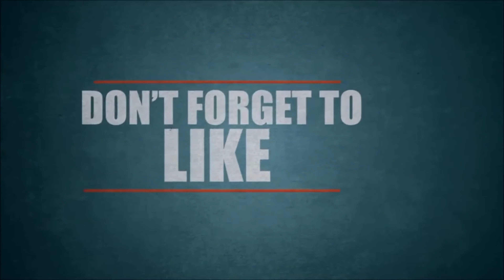何昶希 海来阿木 爱 请问怎么走 Live2021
لو عندك موهبة او اى فكرة حديثة وتحب ان تكون يوتيوبر كلمنا واحنا نساعدك
If you have a talent or any recent idea and you
would love to be a YouTuber, talk to us and we will help you
If you like my video, please help us publish and give me like
bring you everything new
اية الفيديوالتى تتمنى ان تشاهدة فى القناة وتشترك معانا فى القناة ليصالك كل ما هو جديد
Comedy channel and funny videos قناة الكوميديا والفيديوهات المضحكة
visit me in facebook : focus poky
visit me in istagram : poky 550
visit me in snapchat : poky poky
ههههههه مقطع جديد ومضحك new funny video 2020
الحيوانات اذكى مما تتخيل , the animals is very clever 2020😺🙀😻
اتحداك ان تصدق ان هذه قرده وليس ببشر 2020 , I challenge you to believe that this is a monkey
amazing animals haha😸🐱‍🏍🙊🐯🐻🐮🦄 حيوانات مضحكة ولطيفة2020
اتضحك معانا , اجمل الفيديوهات المضحكة الجديدة 2020
اتفرج علشان تضحك و, اروع الفيديوهات الحديثة
اتضحك معانا , اجمل الفيديوهات المضحكة الجديدة و الممتعة 2020
احدث 25 مقطع مضحك لاخر 3 ايام 2020 the latest 25 funny clips for the last 3 days
اضحك بقا ياعم ، افضل 25 مقطع مضحك لهذا اليوم مع احمد الرفاعى Top 25 Funny Clips of the Day2020
اجدد المقاطع المضحكة الروعة لليوم 2020 new the coolest funny clips of the day.
اضحك ببلاش ,اتحداك اذا لم تضحك، احدث المقاطع الكوميدية اليومI dare you if you don't laugh ,2020
اجمل و اللطف المنوعات عالمية 2020 اليوم The most beautiful and kindness global varieties
افضل الفيديوهات المضحكة لاخر 3 ايام ههههه اضحك من القلب 2020 The best funny videos for the last3days
افضل 50 مقطع مضحك النهاردة , BEST 50CLIPS FOR TODAY 2020
احدث 25 مقطع مضحك لهدا الاسبوع 2020 The latest 25 funny clips for this week 2020
افضل 20 مقطع مضحك لهدا الاسبوع 2020 Top 20 funny clips for this week 2020
new funny video for the last three days احدث مقاطع مضحكة لاخر 3 ايام 2020
new funny video for the last three days amazing احدث مقاطع مضحكة لاخر 3 ايام ممتع 2020
Latest 25 funny clips for this week احدث 25 مقطع مضحك لهدا الاسبوع 2020
مهارات رياضية ممتعة 2020 Fun Sports Skills 2020
اضحك بقا ياعم ، افضل 25 مقطع مضحك لهذا اليوم 2020 Top 25 funny clips for today
Top 20 funny clips for today افضل 20 مقطع مضحك لهذا اليوم 2020 مع احمد الرفاعى هتضحك يعنى هتضحك